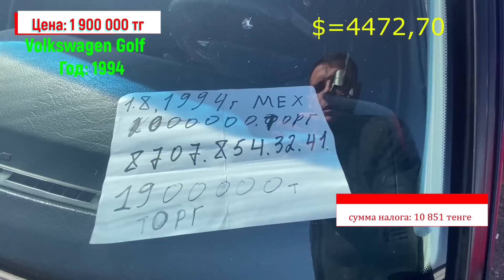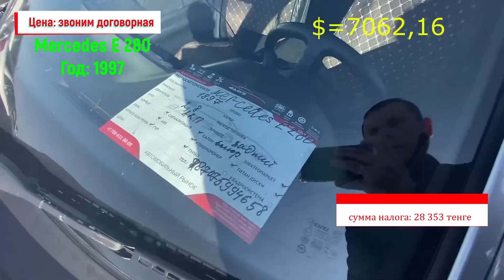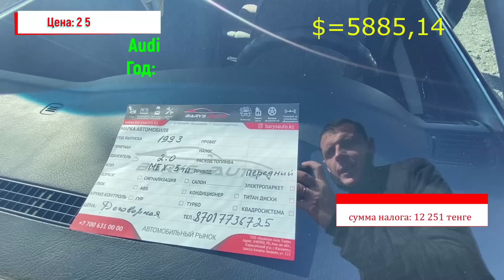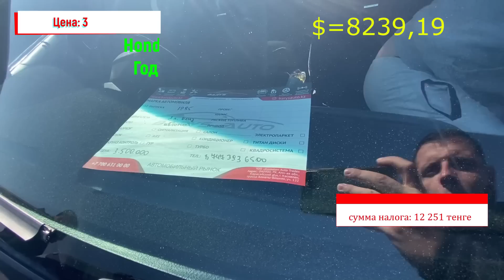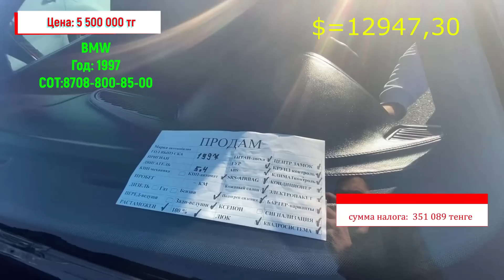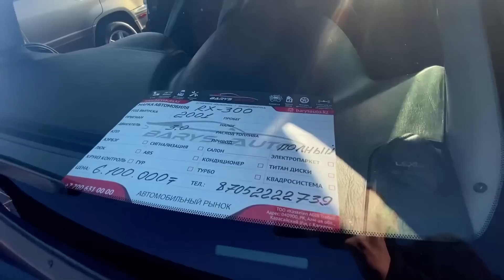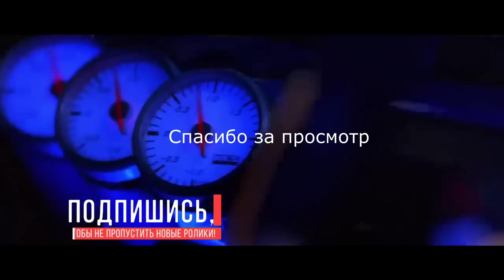🛎 Авто базар АВТОРЫНОК БАРЫС Подержанные авто с пробегом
Конец Сентября 2021 Авто базар АВТОРЫНОК БАРЫС Подержанные авто с пробегом
Тачки разные Цены тоже разные